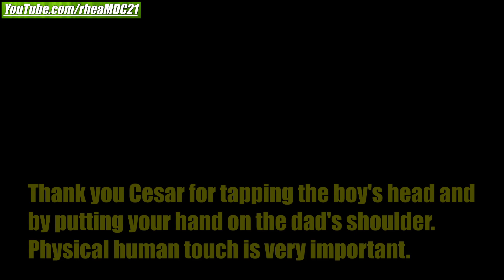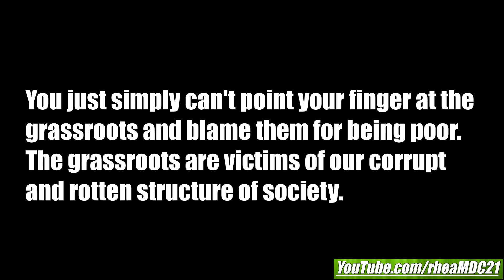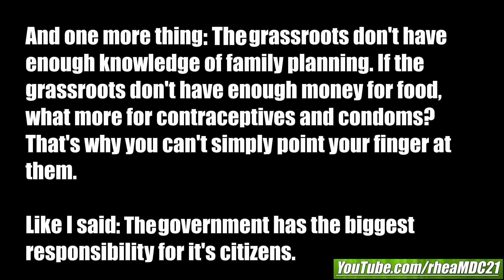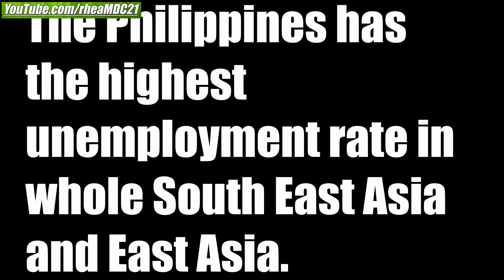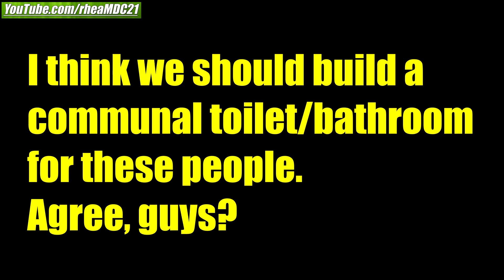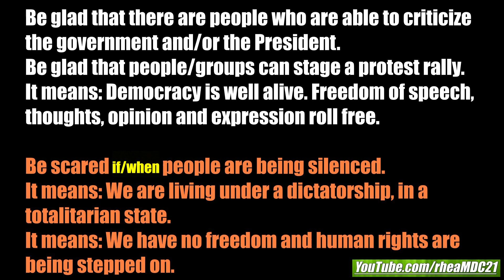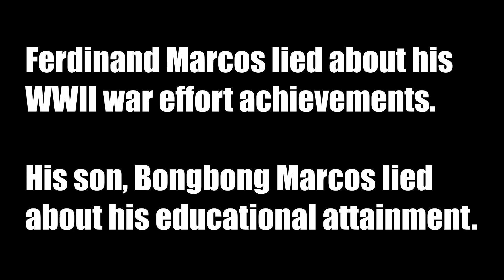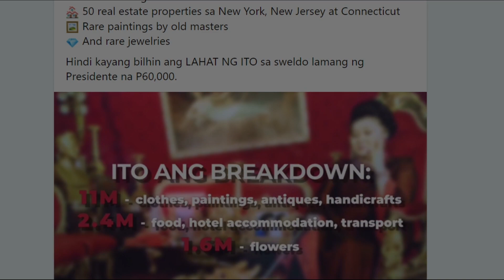This Filipino Family Was So Happy When We Gave Them GIFTS and GROCERIES. Giving Help in Philippines